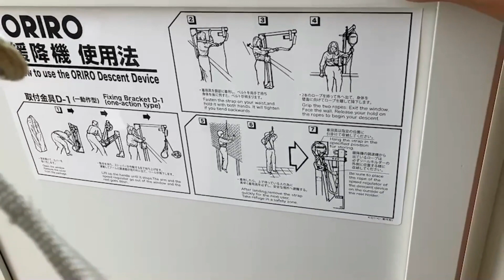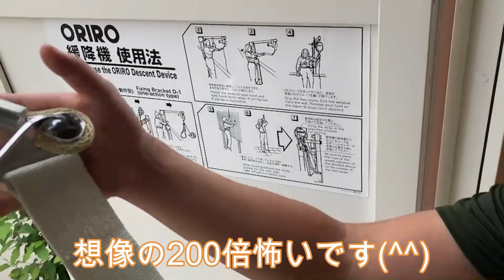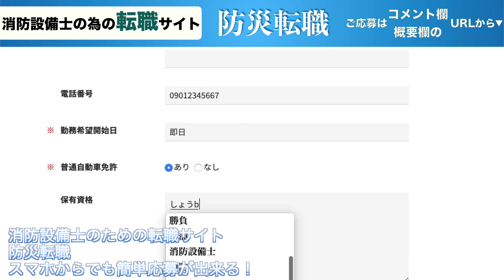【緩降機】点検現場のリアルを見せます！避難器具の使い方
⬇️⬇️消防設備士を採用したい企業担当者様向けHP⬇️⬇️
20代・即戦力・個人事業主・アルバイトのご紹介

🔍消防設備士の求人をお探しの方へ🔍
↓業界初の消防設備士特化の転職サイト「防災転職」↓

うたちゃんで🔍検索

≪好評中の〈無料〉転職・独立相談を実施中！！≫
フリーで転職・独立のご相談はこちらの📨にご連絡ください⬇️
『YouTubeを見て転職・独立の相談でご連絡しました』と記載ください。

防災転職とは・・・
消防設備士として・消防設備士の資格を活かして
転職をしたい方向けの防災業界特化型の転職サイトです。

●掲載料無料！！！
●入社が決まるまでお金が発生しない完全成功報酬型の求人サイトです。
●早期退職の全額返金制度あり！大手には出来ないリスクヘッジで採用のお悩み解決！

運営会社
うた防災株式会社

編集者：まつ